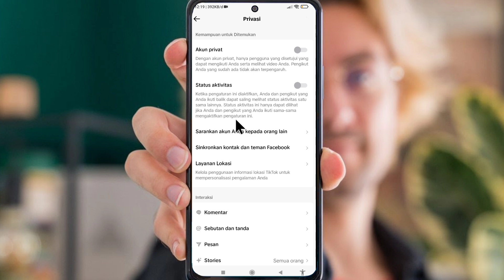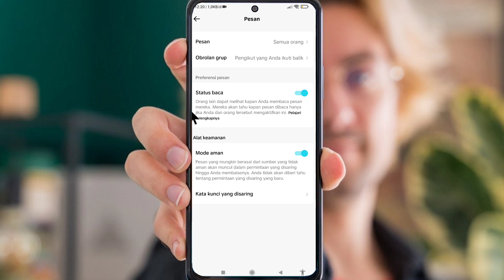Cara agar orang lain tidak bisa kirim pesan ke kita di tik tok update terbaru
berikut ini adalah tutorial bagaimana cara agar siapapun di Tik tok tidak bisa mengirim i kita pesan, mungkin kita merasa terganggu dengan pesan yg masuk dari orang tak di kenal.